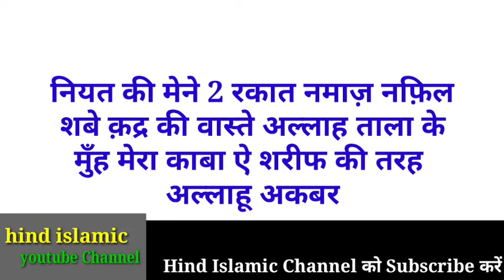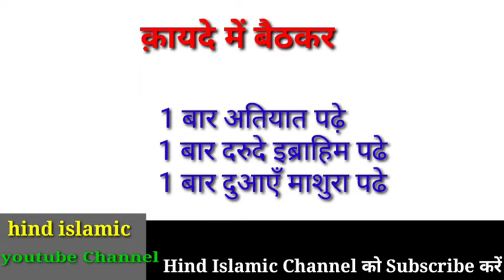Shabe qade ki 6 rakat namaz padnw ka tarika by hind islamic channel.